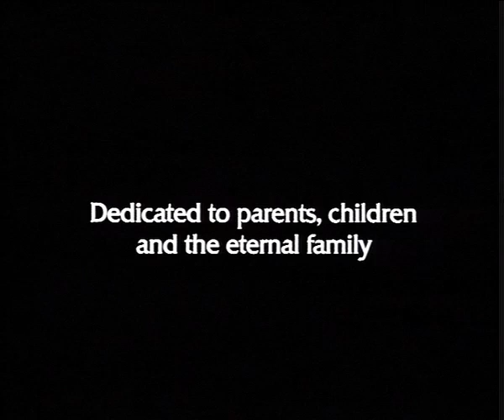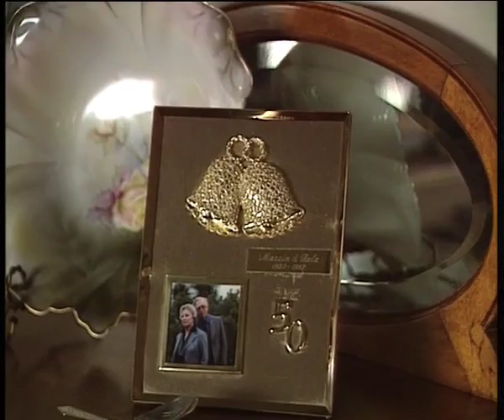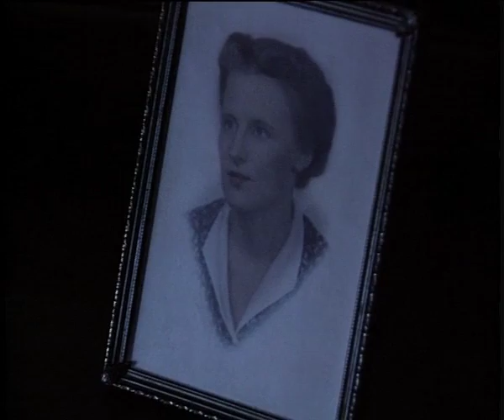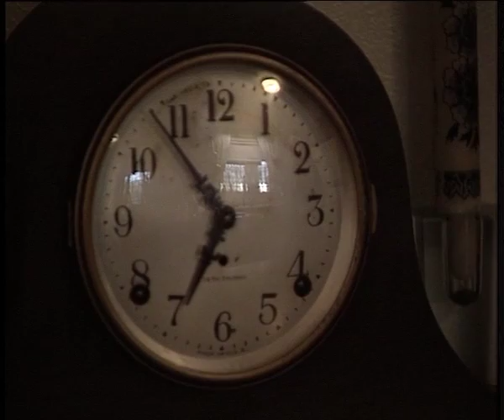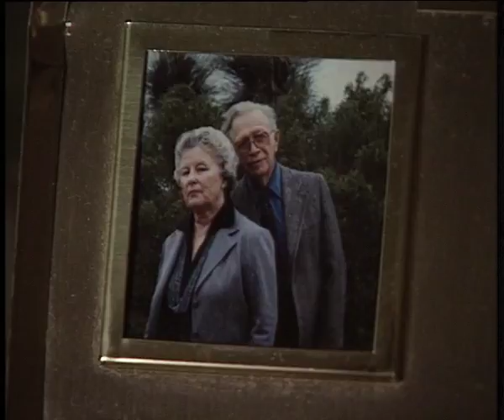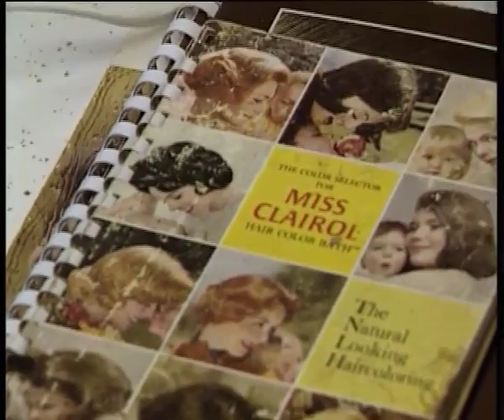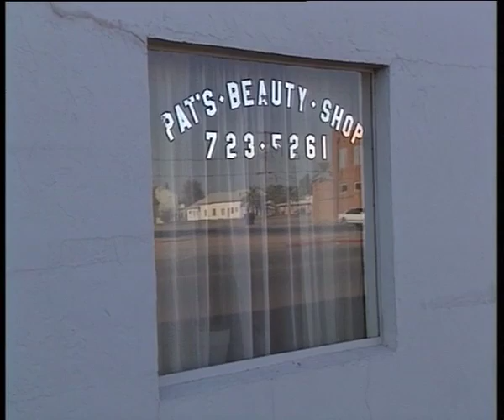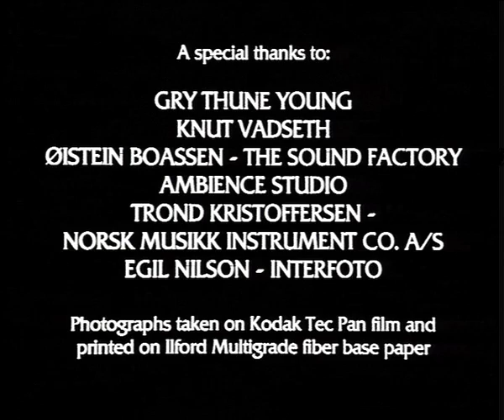Invisibly Close Dan Young desktop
This is a documentary film about my parents and how my fathers stroke changed their lives. It is a story about love renewed and about how two old people struggle to keep their lives together as normal as possible.